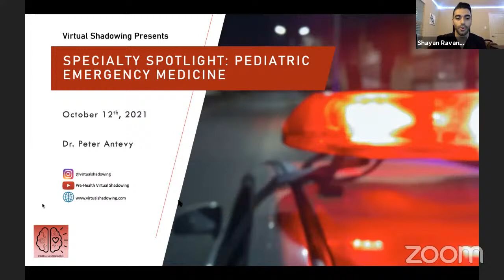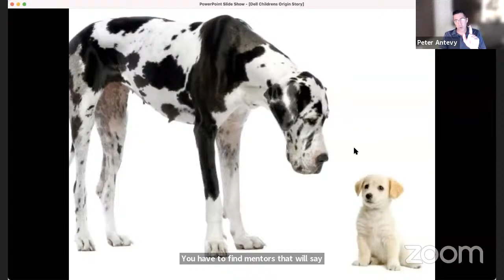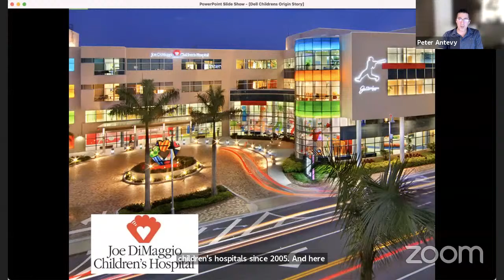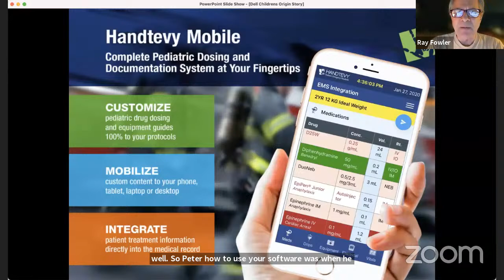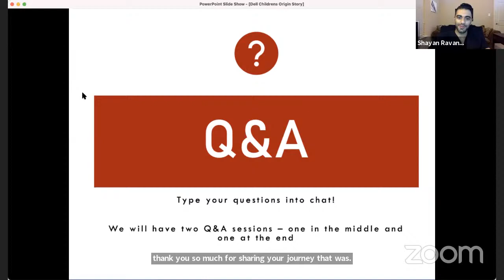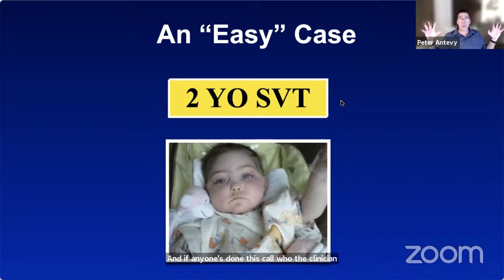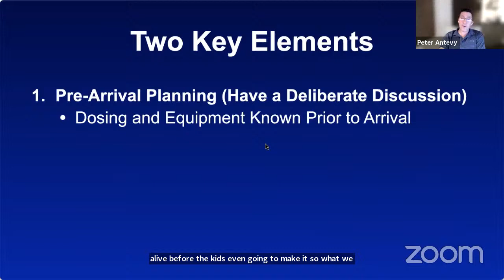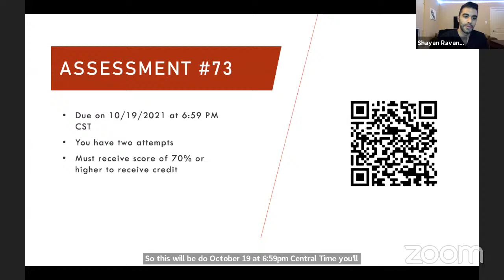Virtual Shadowing Session 73 - "Specialty Spotlight: Pediatric Emergency Medicine"